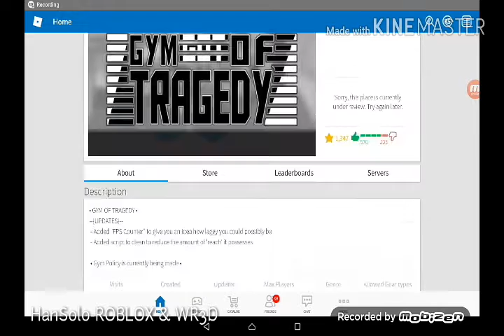MANY MANY RATS, But something gets very very serious... / Han Plays / ROBLOX / Gym Of Tragedy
Hey HanTubers! Ratting occurs in this gym and something serious happens... It is at the end of the video... You will get to it Guyses!